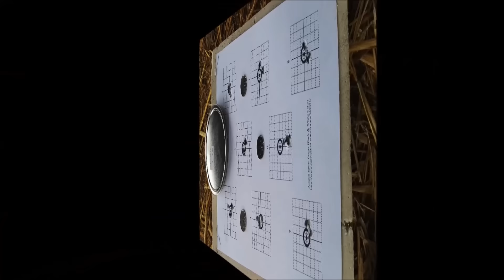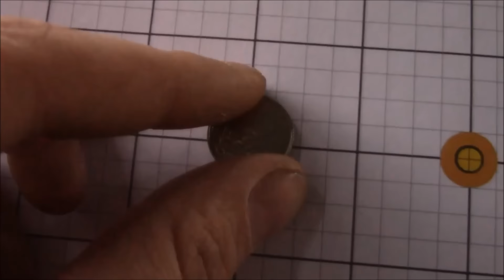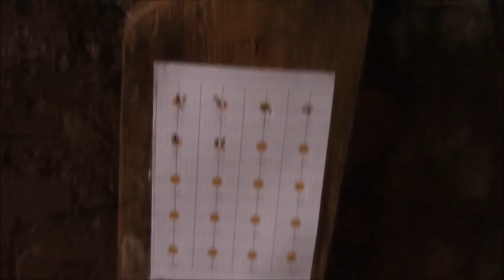Vulcan Airgun 50m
Něco málo na papír.